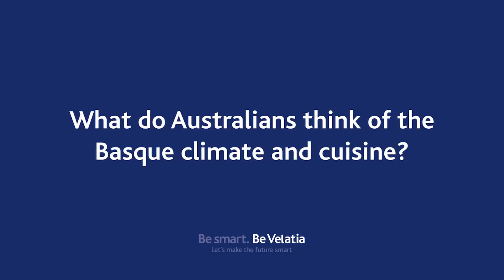What do Australians think of the Basque climate and cuisine?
Erick Tomesek is from Australia, and is part of a multicultural team with Vanesa and Adrián, his teammates at Ormazabal in Amorebieta (Basque Country).

When he speaks about his experience in the Basque Country (Spain), there are two recurring topics: the cuisin and the climate. Let´s see what he thinks about this. Don´t miss out this new pill about our multicultural teams.